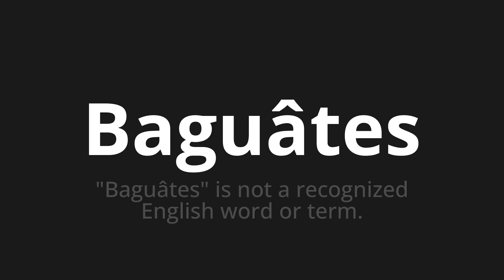How to pronounce Baguâtes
Master the Pronunciation of 'Baguâtes Which means gaguâtes' - which means : "Baguâtes" is not a recognized English word or term. 📝 with @BaguettePronunciation 🎓🗣️ - [Your Guide to French]

Learn to pronounce 'Baguâtes' perfectly in French with our easy and engaging tutorial by @BaguettePronunciation! 📖📽️ In this comprehensive video, we provide you with native speaker examples 🗣️👂 and phonetic breakdowns 🎵 to ensure you get the pronunciation just right.

How to say Gypsy in French